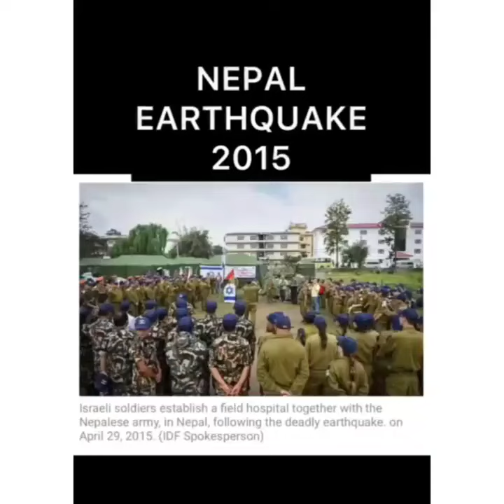IDF Sends Delegation to Florida 🌴